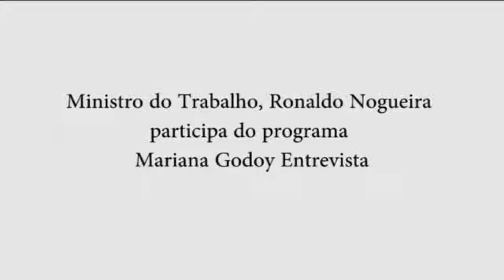Ministro Ronaldo Nogueira participa do programa Mariana Godoy Entrevista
O Ministro do Trabalho, Ronaldo Nogueira, participou ao vivo do programa Mariana Godoy Entrevista, da Rede TV! Veja aqui os principais tópicos abordados durante o programa, ou assista na íntegra